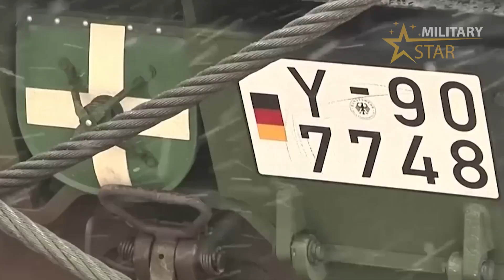HORRIBLE!! German Leopard-2 Tank Will Help Destroy Russia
The German decision to send tanks to Ukraine is a turning point. It is now clear that Vladimir Putin signed the death warrant of his regime in invading Ukraine.

With the decision to send tanks to Ukraine and increase artillery production sixfold, America and its allies are moving to a war footing against Russia. Just as it took over a year to respond to Joseph Stalin’s incorporation of Eastern Europe, so the West’s determination to resist Russian president Vladimir Putin’s attempted subjugation of Ukraine has been a protracted process. Now the die is cast. Putin was convinced that he could outlast the Western alliance, but it is intent on outlasting him. Any hesitation about confronting Moscow for its depredations in Ukraine has gone by the wayside. President Joe Biden is determined to crush Russian aspirations for hegemony in Europe once and for all.